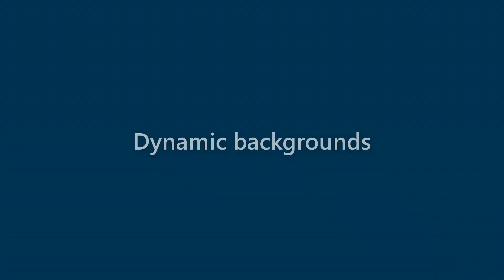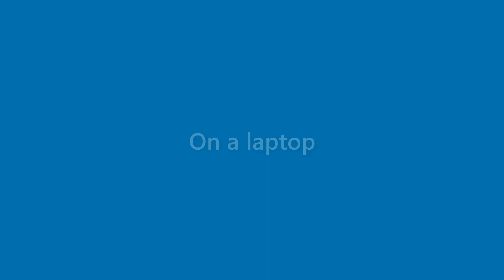Jake Buchanan - appearance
Name Look - Jake Buchanan - appearance. In this video we present "Jake Buchanan" name look and feel in various scenarios.
This video will cover:
How does "Jake Buchanan" look as a personal letterhead?
How does "Jake Buchanan" look on a business card?
How does "Jake Buchanan" look on a computer/laptop screen?
How does "Jake Buchanan" look with different background colors?
How does "Jake Buchanan" look with various fonts?